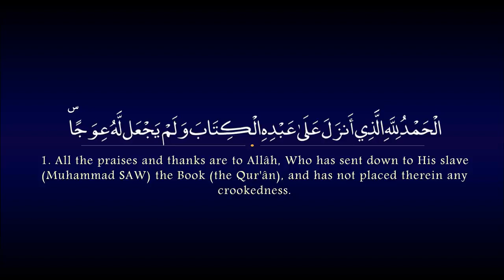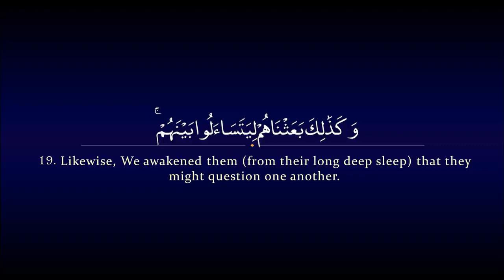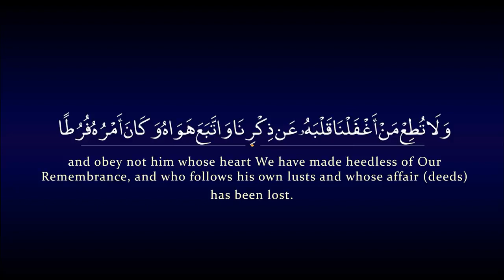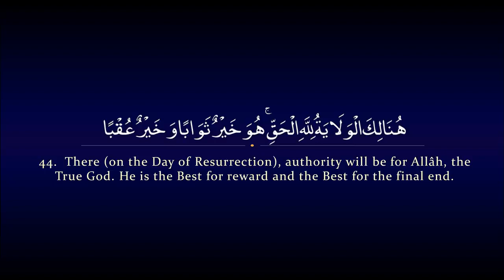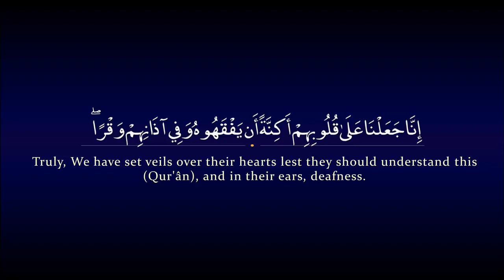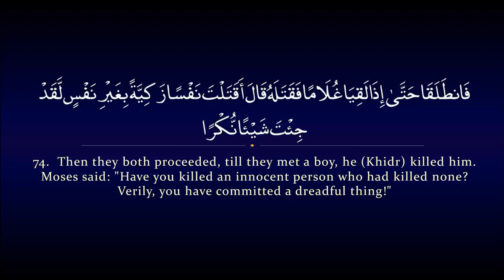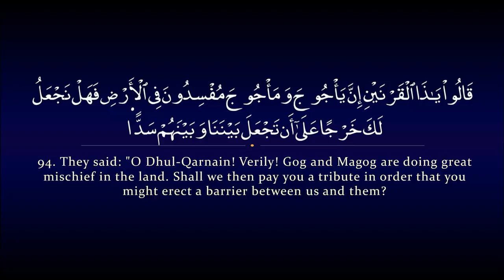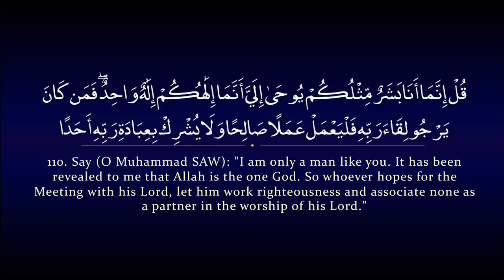Surah Al Kahf - Beautiful Quran Recitation by Al Minshawi سورة الكهف - المنشاوي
Surah Al-kahf (The cave) is very important to read on every Friday , Quran recitation

Support on Patreon.com helping us spread the word of Allah as a Sadaqa Jariyah (ongoing charity), and you'll gain the reward of guiding each lost soul and broken heart watching any of our content